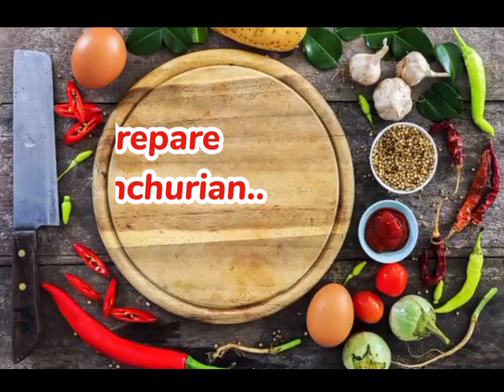Chicken Manchurian recipe||Easy recipe for lunch make by CWM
Hi..
guy's, here is a new recipe of chicken Manchurian,Easy chicken Manchurian recipe for lunch, hopefully you guys enjoy this recipe if you like this video please like share and subscribe my channel also comment below..
BELIEVE ON YOUR DREAMS 😊😊